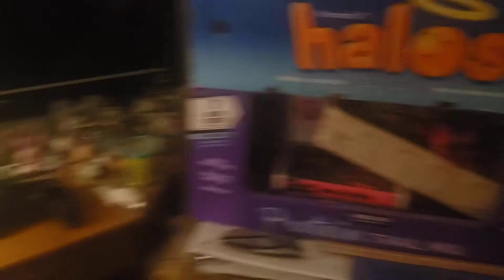Ima delete my channel tomorrow....